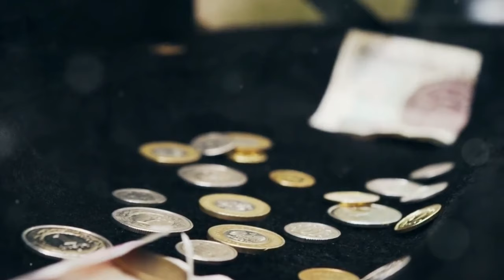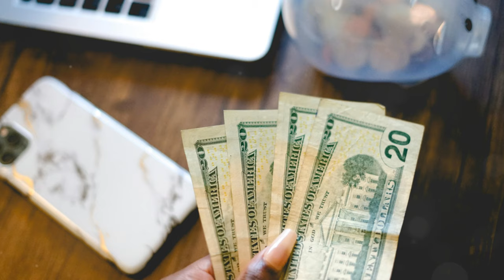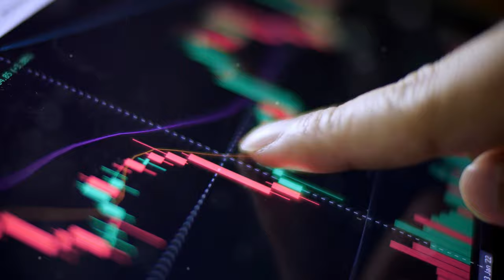How to RETIRE in 2024: Everything You Need to Know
Are you ready to retire in 2024? This comprehensive guide covers everything you need to know about retirement planning. From setting financial goals to investing wisely, we've got you covered. Start preparing for your future now and ensure a comfortable retirement in 2024 and beyond!

Dreaming of early retirement? 🌅 In this video, we break down how achieving early retirement by 2024 is within your reach with proper planning and execution. Learn how to take control of your finances, live life on your terms, and build a solid plan to overcome challenges like market fluctuations and unnecessary expenses. Discover the power of defining your target, tracking your spending, and investing wisely to fuel your retirement rocket 🚀. Join us as we explore strategies for maximizing retirement accounts and building passive income streams. Share your journey with friends, family, and online communities for support and inspiration. 💪

OUTLINE:

00:00:00 Retirement Is Calling!
00:02:13 A Mountain to Climb
00:04:55 Fueling Your Journey
00:05:48 Your Retirement Launchpad
00:08:45 Your Retirement Within Grasp
00:09:35 Let's Retire Together!